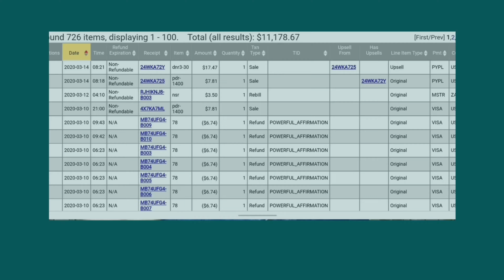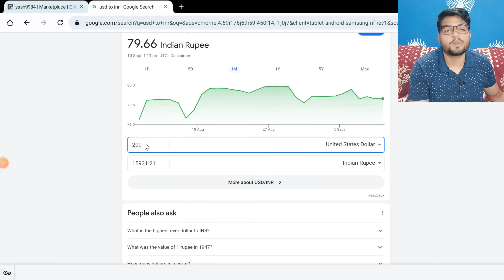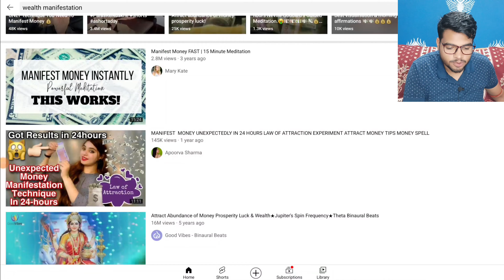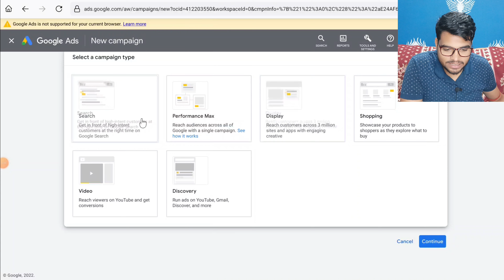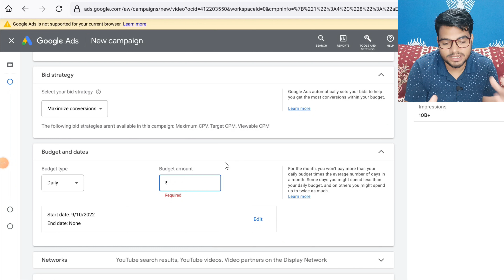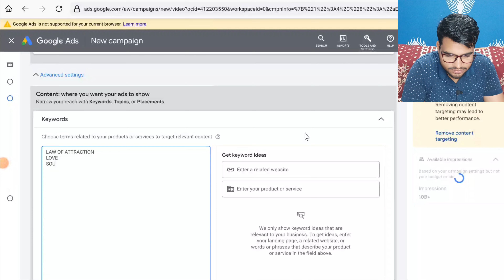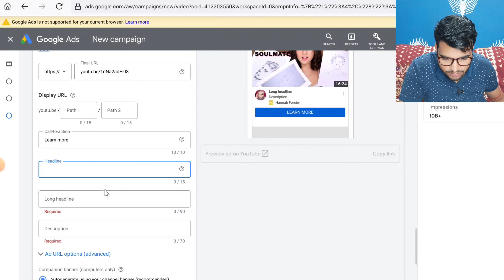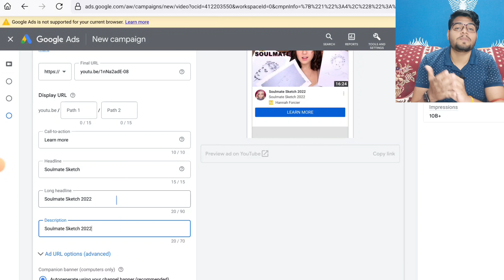Rs.15,000 On ClickBank In 24 Hours Using Affiliate Marketing | Youtube Ads Full Training In HINDI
TOPICS COVERED IN THIS CHANNEL⬇️

clickbank tamil,
2021 New Account First Payment Proof,
clickbank,
clickbank affiliate marketing,
clickbank tutorial,
clickbank training,
clickbank hindi,
clickbank india,
clickbank se paise kaise kamaye,
clickbank tamil,
clickbank affiliate marketing tutorial in hindi,
clickbank 2019,
clickbank affiliate,
clickbank affiliate marketing, clickbank for beginners, clickbank,
affiliate marketing,
clickbank tutorial,
how to make money on clickbank,
make money on clickbank, clickbank 2022,
clickbank hindi course,
clickbank marketplace, clickbank affiliate,
clickbank step by step,
affiliate marketing for beginners, Affiliate Master, make money online, clickbank step by step tutorial,
clickbank free traffic, Free Method,
earn money on ClickBank in india,
Click bank,
ClickBank hindi,